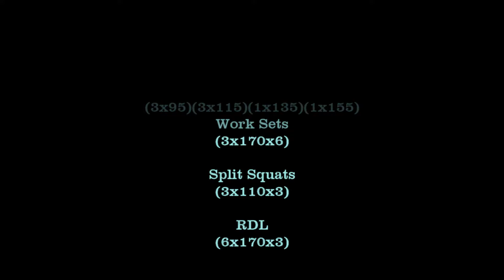RT 12 02 2017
2017 Cycle 12 W1 D2
Pause Squats
Morning weight:

HC Warm-ups done before each Squat warm-up set

HC Lateral Walks
10 X HC X 3

HC BW Squats
5 X HC X 3

Back Ext
10 X BW X 3

Pause Squats
3 X 95 X 1
3 X 115 X 1
1 X 135 X 1
1 X 155 X 1
Work Sets
3 X 170 X 6

Split Squats
3 X 110 X 3

RDL
6 X 170 X 3

Pause Squats today and all felt good...still working on my shift and its better...Got all my reps so 5lbs more next week. Split Squats for 3x3 at 110 got through that and I will make 2.5 lbs jumps moving forward on splits...finished off with RDL's for 3 sets of 6 to match reps with squats...lets see if I can keep Pause Squats and RDLs close to each other as I move forward